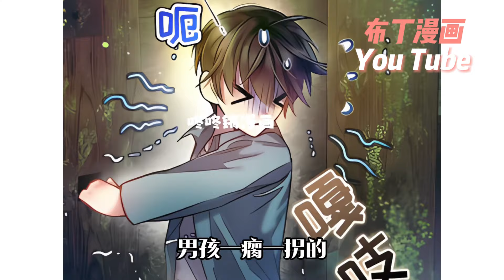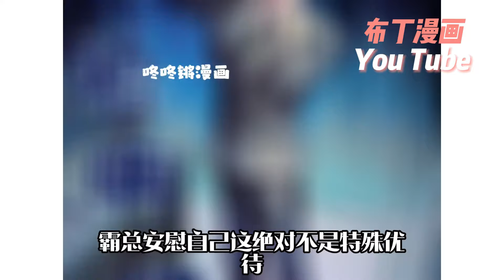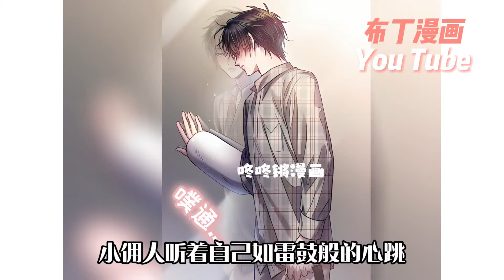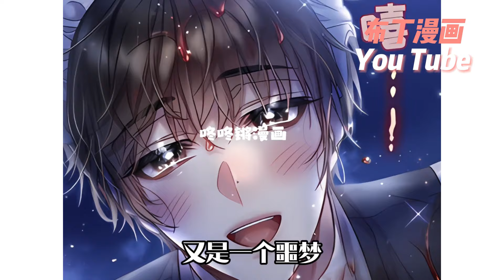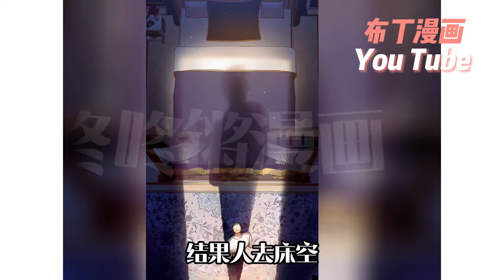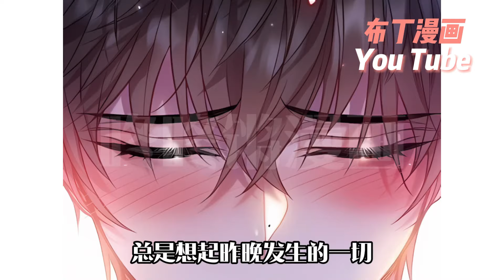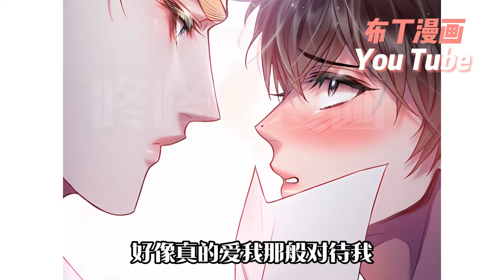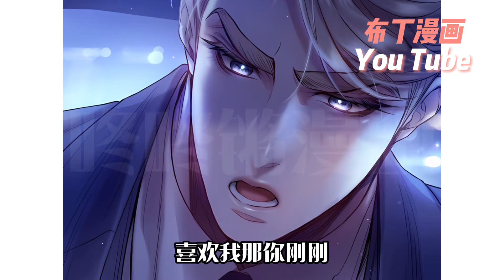完结啦🌸《Sugar Rain》收到解雇通知的那天，一個男人突然對約翰說自己和他認識的人長得太像，想給他一份高薪工作。約翰決定賭一把。直到遇到迷路的希爾伯特為止…腐漫